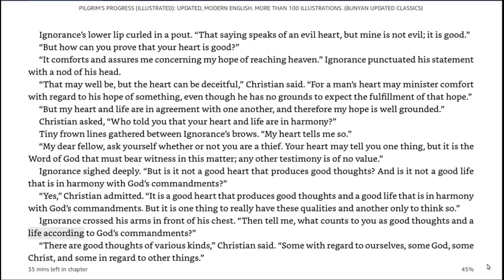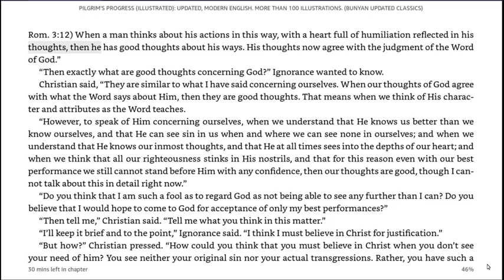122 The True Measure of the Heart